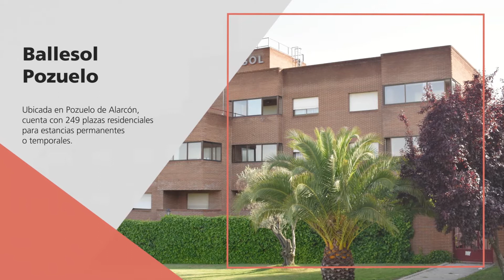¡¡Ballesol Pozuelo: un modelo de residencia pensado para nuestros mayores!!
La Residencia de Mayores en Pozuelo, a tan sólo 10 minutos de Madrid y con con las mejores comunicaciones, le permite disfrutar de cómodas instalaciones y servicios especializados en un ambiente tranquilo y agradable.Siempre en la mejor compañía y con los mejores cuidados.